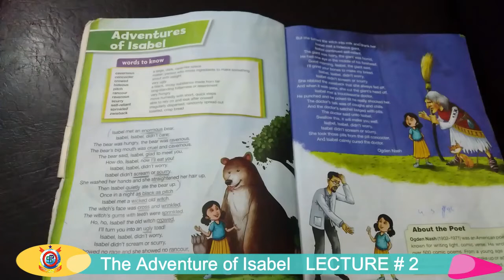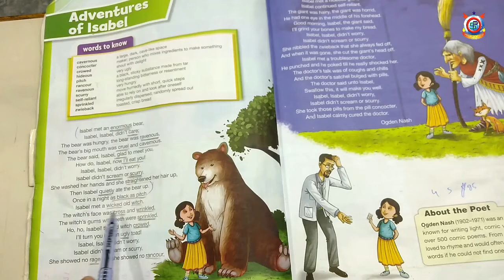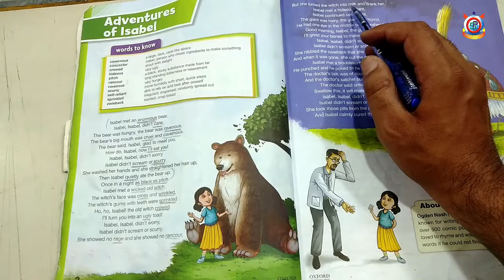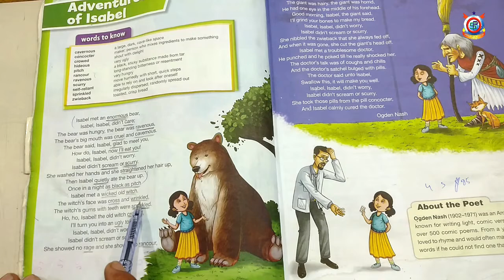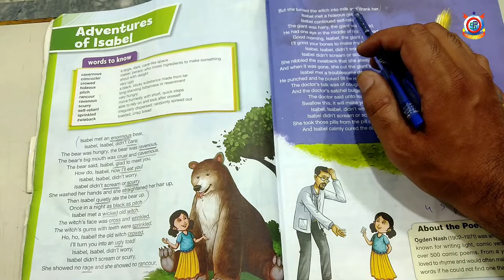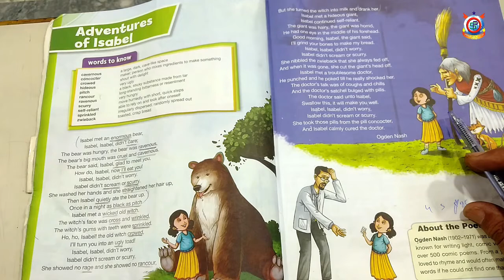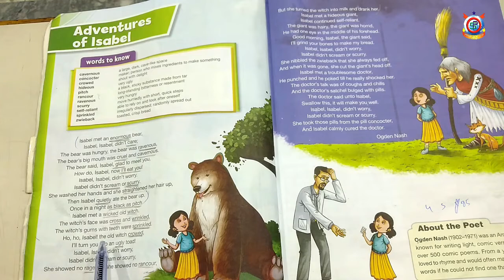The Adventures of Isabel - English | Lecture 2 | Class 7th